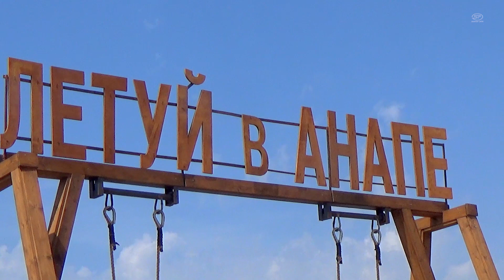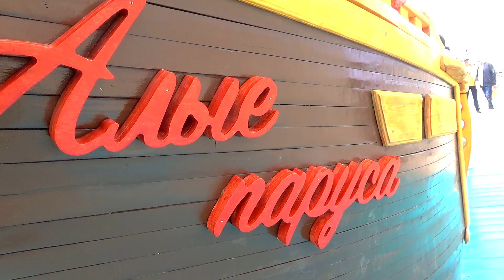В Анапе на море уже жарко! Отдыхающие загорают. Курорт готовится к сезону. Без комментариев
Конец апреля месяца на курорте Анапа расположенном на берегу Черного моря выдался жарким. Море еще не прогрелось, но температура воздуха уже превышает +20 градусов С. Отдыхающие и местные жители загорают на солнышке, гуляют по пляжам. Курорт готовится к курортному сезону. В море установили новые качели "Летуй в Анапе", деревянный корабль "Алые паруса" после капитальной реконструкции вернули на Набережную.
А как у вас с погодой? Делитесь в комментариях.